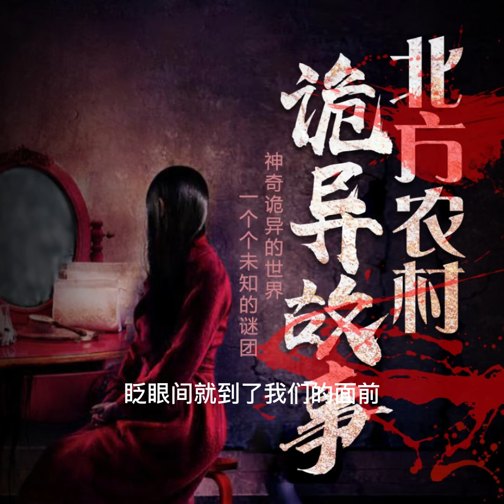北方農村詭異故事259